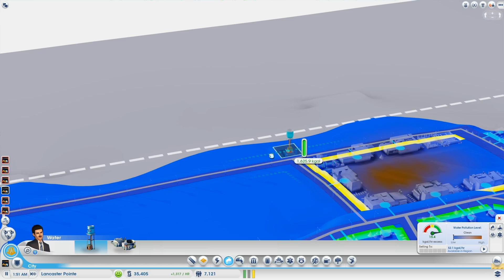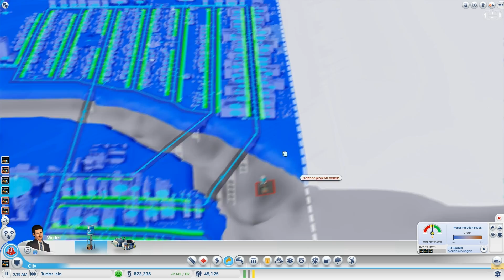SimCity 5 - New Solo Region - Episode 68